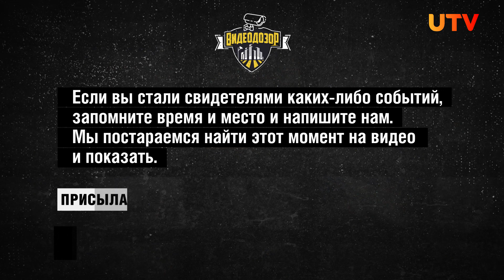Забавные и удивительные случаи с животными, снятые на камеру и «Умный домофон» | Видеодозор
Усатые, хвостатые, пушистые и пернатые. Нередко в обзор камер «Уфанет» попадают братья наши меньшие. Большинство из них – лесные обитатели. Как они себя ведут под прицелом объективов и что делают, если сталкиваются с устройством видеонаблюдения, смотрите в этом выпуске.

00:00 Начало
00:02 Вступление
00:25 Массовая авария из-за кошки
00:46 Собака переходит дорогу только на зелёный свет
01:05 Ворона напала на камеру
01:29 Лоси забрели в город
02:09 Лиса бегала по двору
02:32 Кошка с собакой устроили «погром»
03:01 Собаки не бросили своего собрата
03:25 Сова клюнула спасателя
04:14 Собаки изгрызли машину
04:40 Любопытная синица заглянула в объектив
05:02 Лиса искала зайца во дворе